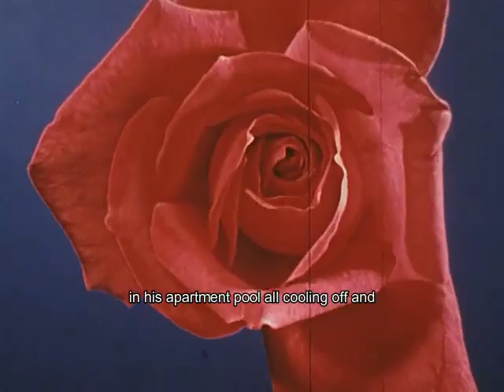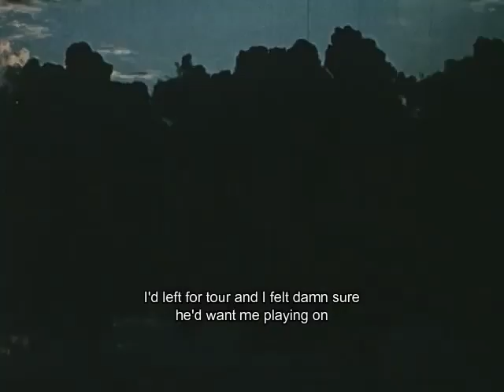Cheery - Jason (Official Music Video)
In loving memory of Jason Grant (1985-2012)

“Jason” is the new single from Cheery's upcoming record 'Bliss' releasing on Spirit House Records.

Lyrics:
Jason has a place where jason goes
Hes got his video games, his bowl and his cello
And there are no lights cause the bills unpaid
But hes just fine living that way

Jason has an army of friends he loves
In his apartment pool all cooling off
And funerals playing on phone speaker
Were all joining in cause we remember those words

Come on alex wake up in the backseat oh crown of love

And Jason left for Portland on an old church bus
With a case of players playing for us
And you cant pump your own gas there
He said in disbelief on a late call
Bitching to me

And jason left to journey out to buy some smokes
Never to step back in his home
Cause some drunken clown he ran him down
And very soon he was gone

And i’ll never know his thoughts alone
On that crosswalk, cold, i’d left for tour
And i felt damn sure he’d want me playing on